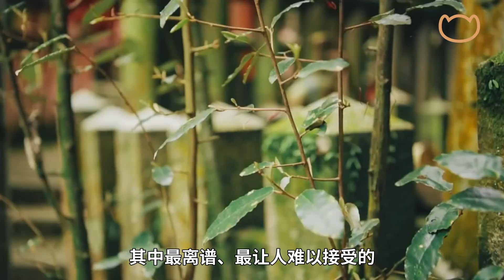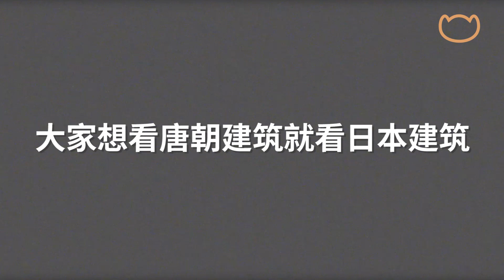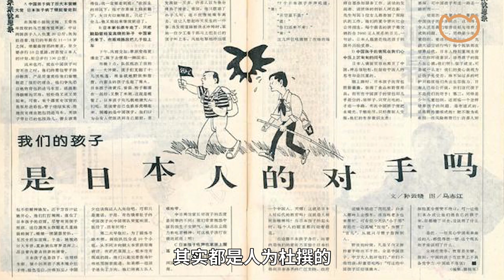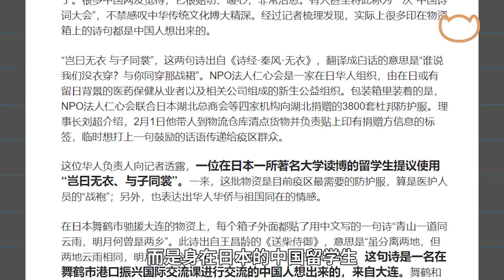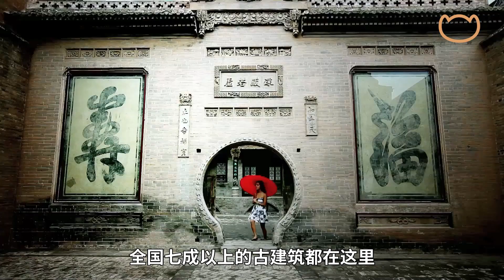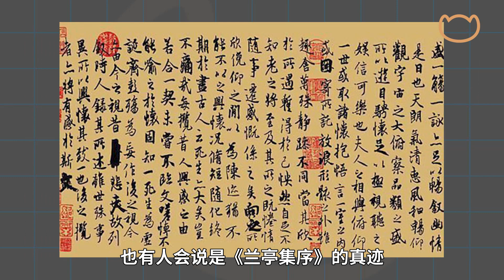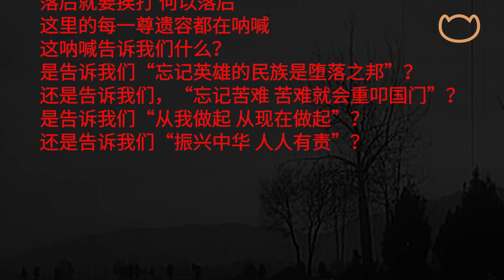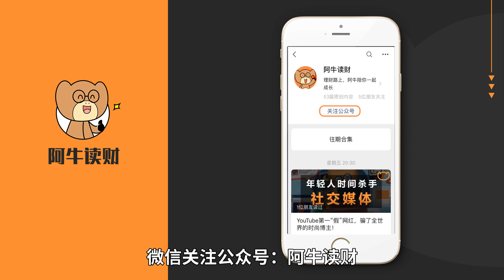【阿牛】唐朝文化被抢走，茶道被申遗、国宝被掠夺，日本对中华文化做了哪些恶？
参考素材：
新京报书评周刊，《梁思成、林徽因与佛光寺的发现》
孟国详，中国社会出版社，《大劫难：日本侵华对文化的破坏》
北京晚报，《山川异域，风月同天，这些刷屏诗句谁想出来的？》